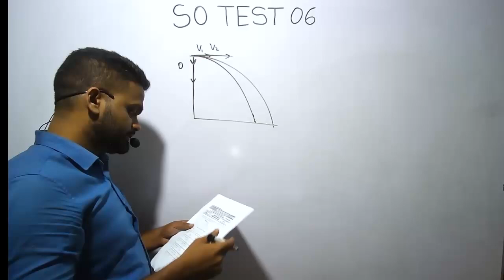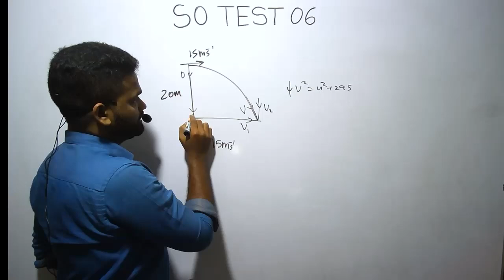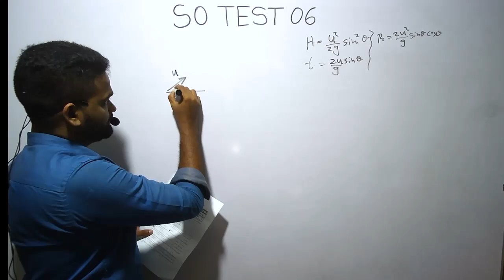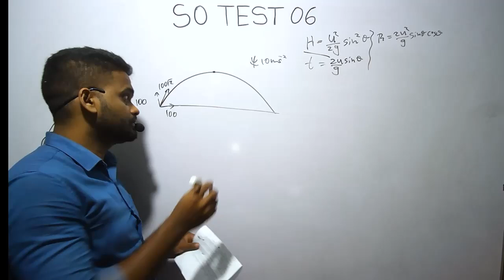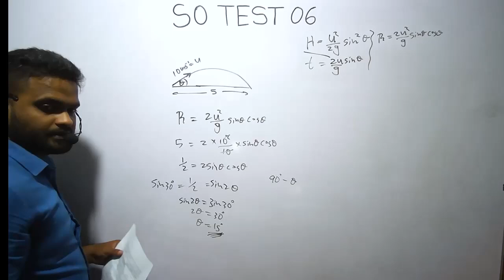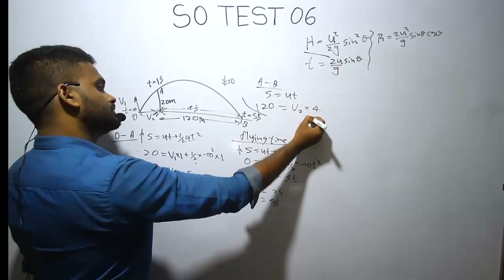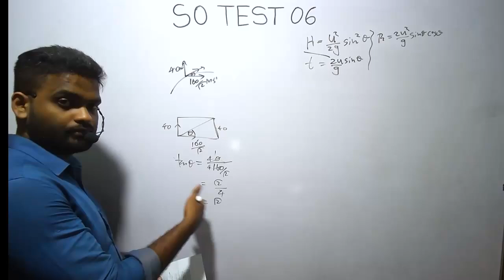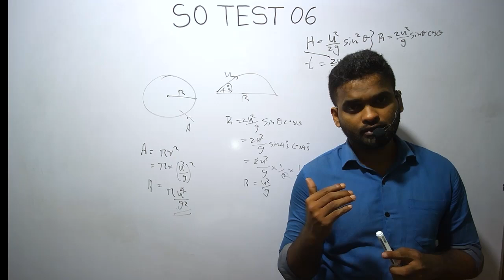S0 Test 06 || Projectile Motion || GCE A/L Physics || English Medium|| Dileep Sooriarachchi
Link to the written Description :
00:00 Intro
00:39    Q1 )
03:57    Q2)
08:14    Q3)
12:27    Theory
18:47    Q4)
22:34    Q5)
25:19     Q6)
31:10     Q7)
34:22     Q8)
36:59     Q9)
38:35      Q10)
45:40    Q11)
51:56    Q12)
54:15    Q13)
56:00  Q14)
58:59  Q15)